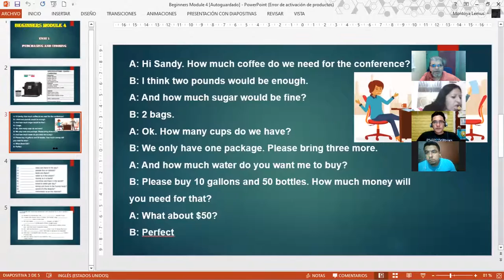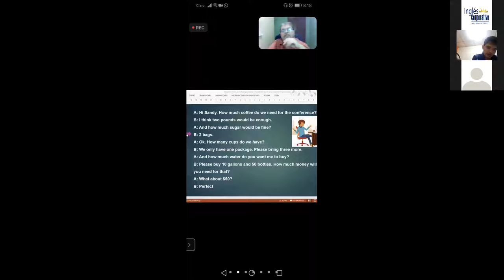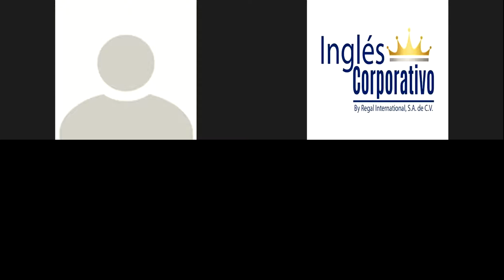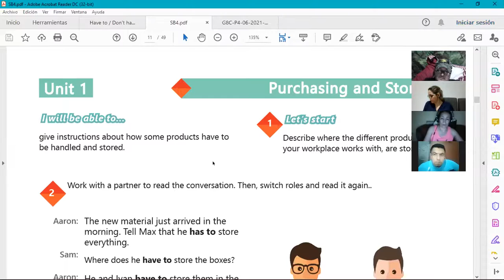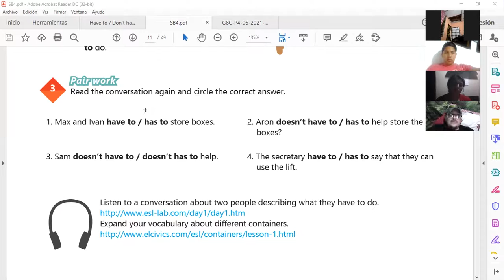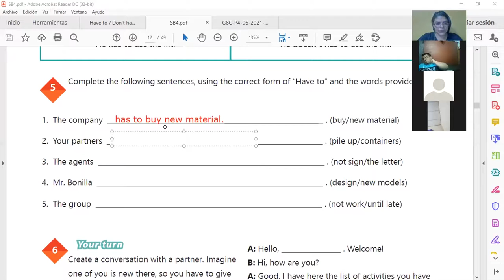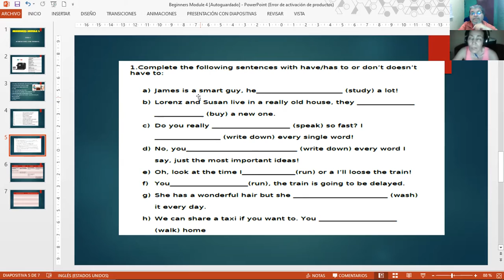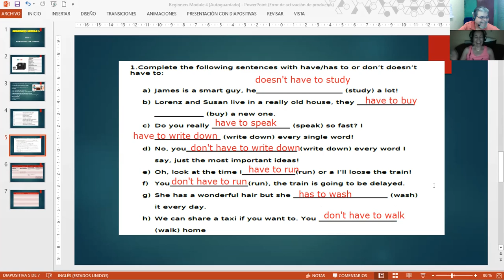Ingles Corporativo-Videoconferencia #2 HAVE FOR OBLIGATIONS